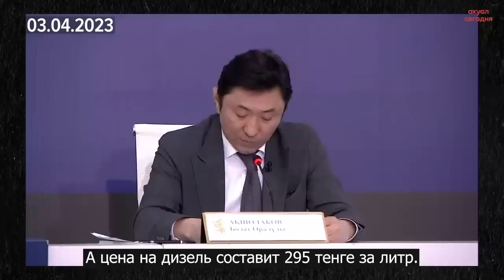57 Токаев превратил РК в страну "легкого" поведения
Нынешнее правительство РК начало свою деятельность с повышения цен на бензин и дизельное топливо, обманывая народ о том что данное повышение никак не повлияет на инфляционные процессы и повышение цент на товары народного потребления и продукты питания